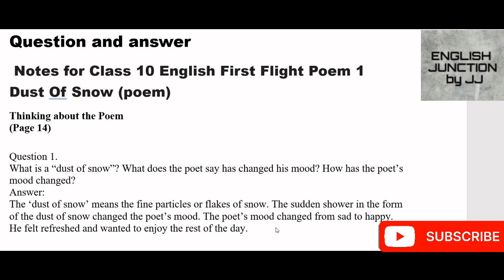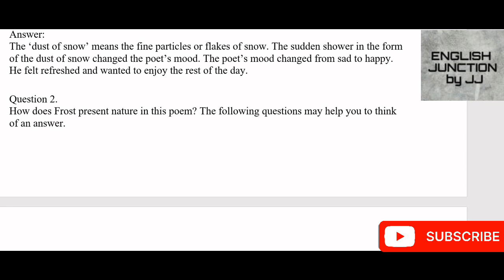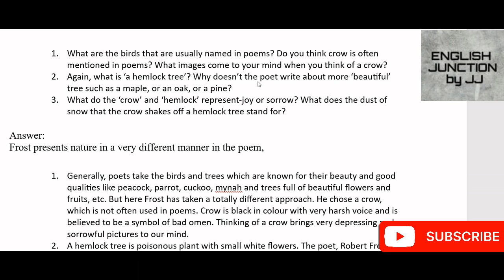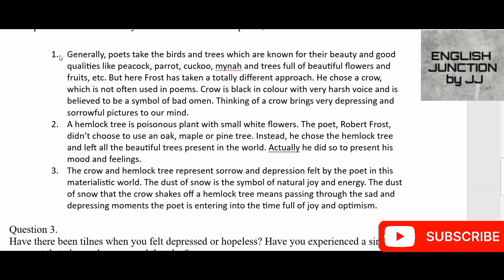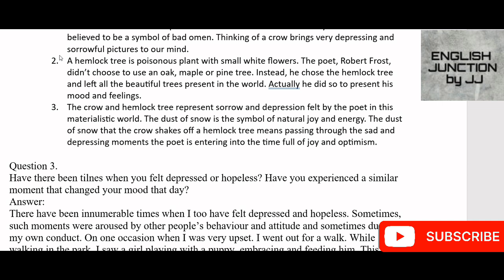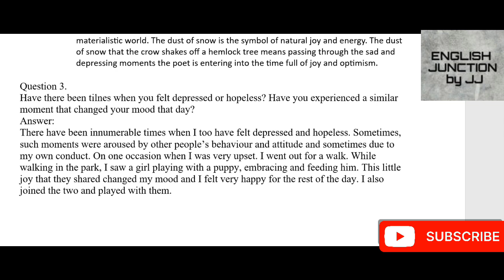Class-10th /First Flight Book/ Poem- Dust Of Snow / Textbook Question and Answer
class-10th#textbooks#Englishtextbook